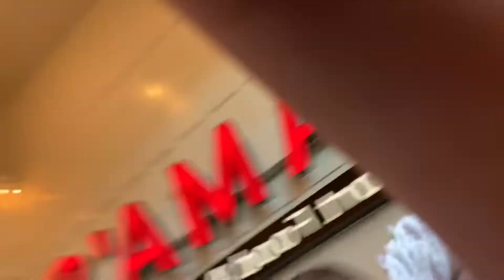thrifting at goodwill, seeing the batman, and a socal sunset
CRAZY FUN WEEKEND